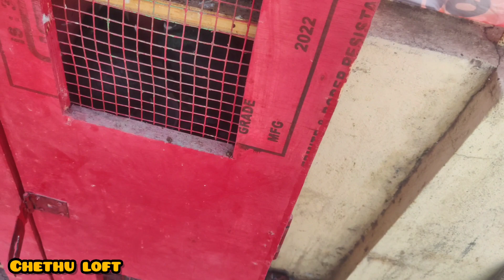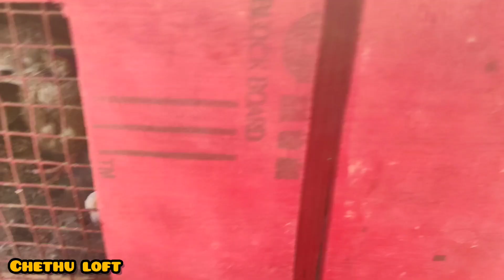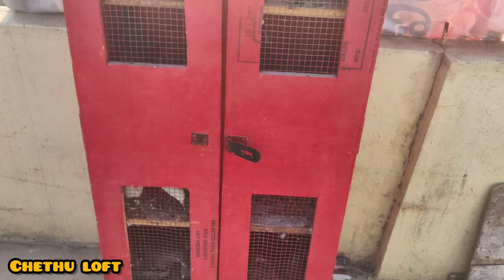Pigeon updates on my loft 💥 | ಗೂಡಿನ ಬಗೇ ಸಂಪೂರ್ಣ ಮಾಹಿತೀ😍